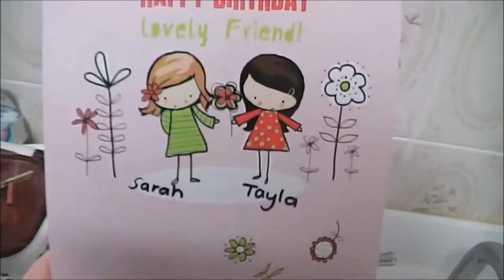My 22nd Birthday - Vlog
Welcome back to MissSarah1993 :)

I'm so excited to share my birthday with you!
Sarah x